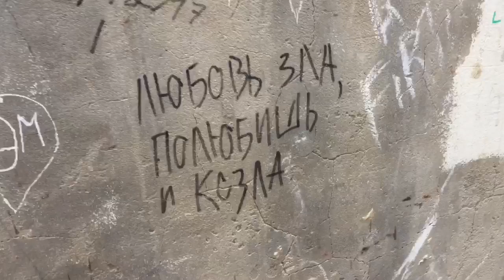youtube video #-5wDE_1Z8aQ